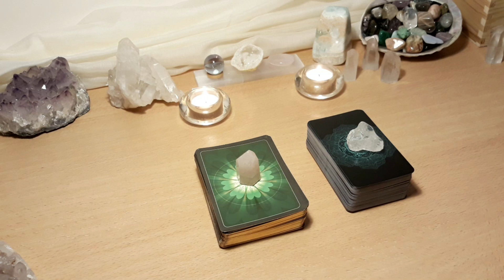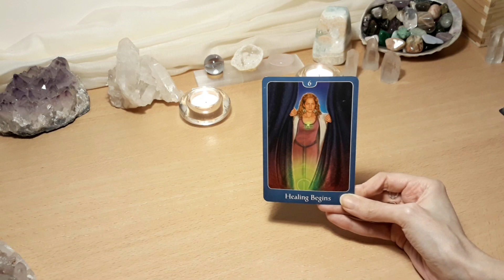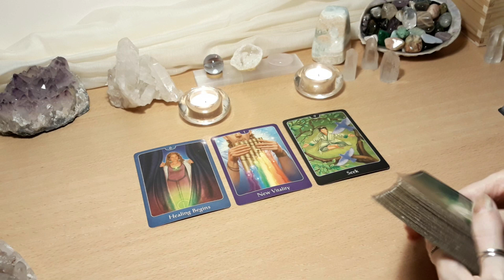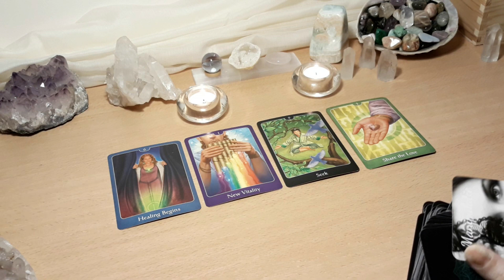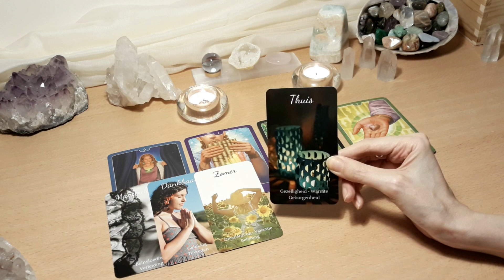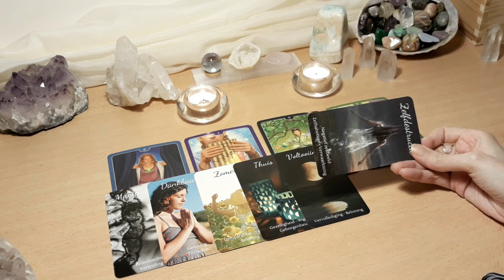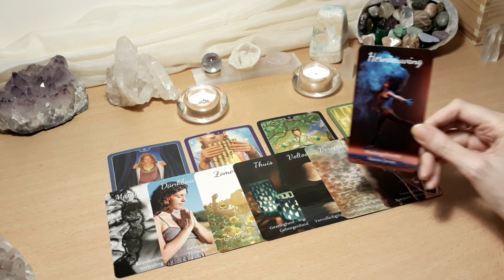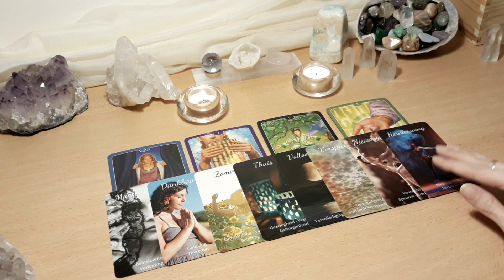Energie update: na de volle maan - supermaan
Huidige energie na de volle maan, hoe we deze maancyclus kunnen afronden.

Decks:
Psychic Tarot for the Heart - John Holland
Kracht van Licht Inzichtkaarten - Leni

Graag je eigen deck?